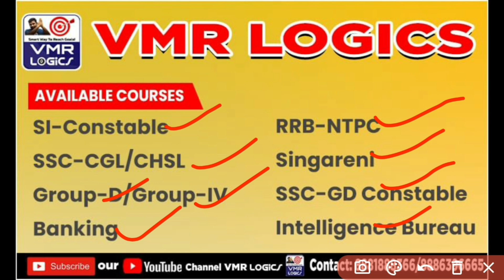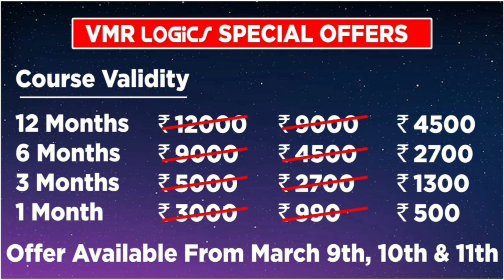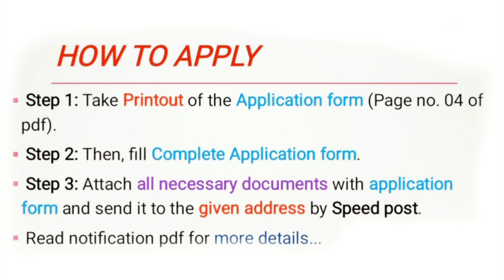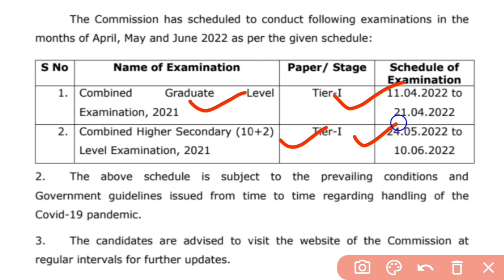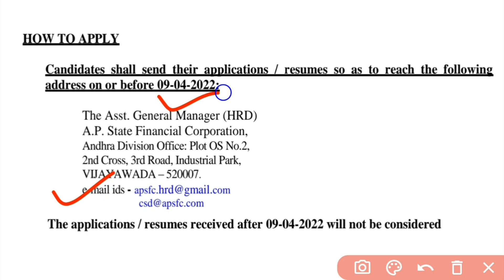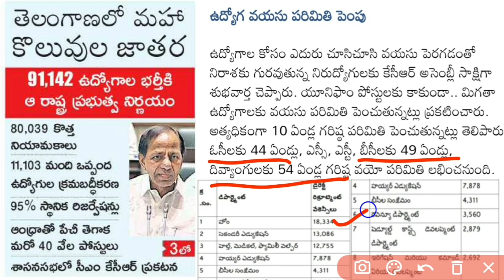పరీక్ష లేదు ఫీజు లేదు Latest Fisheries Job Recruitment Telugu Job Search Free Jobs Latest Job Telugu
✅️Join to Telegram more Jobs Detaile👆

ఒక రూపాయి కోర్సును కొనుగోలు చేసిన విద్యార్థుల కోసం అద్భుతమైన వార్త . ముందెప్పుడూ లేని అద్భుతమైన డిస్కౌంట్ ... మీరు ఏదైనా 6 నెలల కోర్సును 1999 రూపాయలకే కొనుగోలు చేయవచ్చు . ఆఫర్ మార్చి 9 , 10 మరియు 11 తేదీల్లో చెల్లుబాటు అవుతుంది .

AMAZING NEWS FOR STUDENTS WHO PURCHASED ONE RUPEE COURSE . NEVER BEFORE DISCOUNT ... YOU CAN BUY ANY 6 MONTHS VALIDITY COURSE  1999 RUPEES ONLY . OFFER VALID ON 9TH , 10TH AND 11TH MARCH .

DOWNLOAD OUR VMR App➡️VMR Logics

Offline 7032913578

🙏THANKYOU FOR THE YOUR SUPPORT🙏